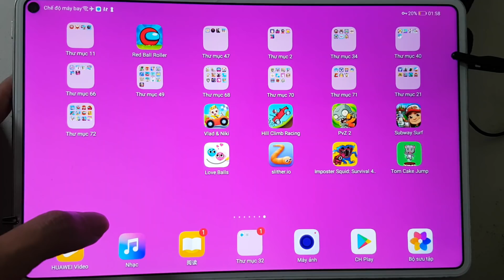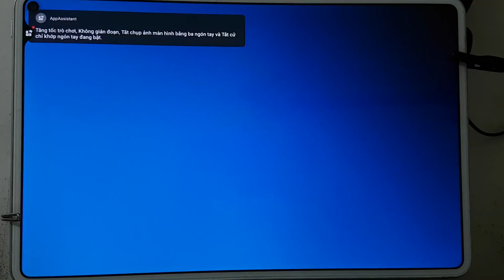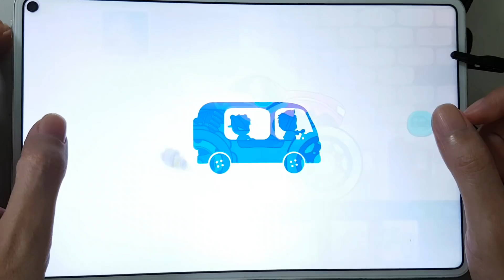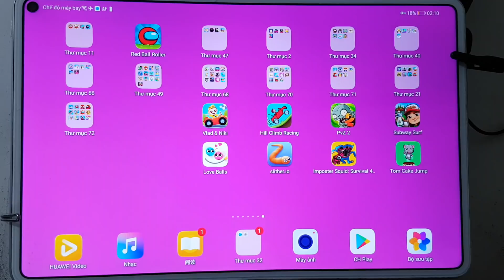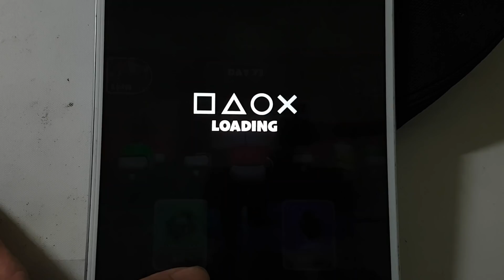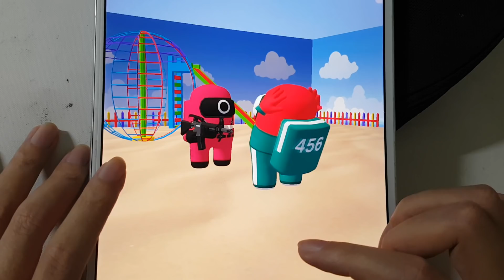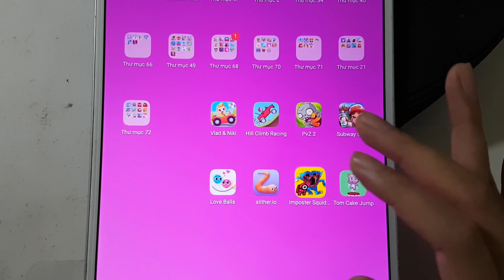Tom Jump Up,Subway Surf,Imposter Squid,Slither.io,Love Balls,PvZ 2,Hill Climb Racing,Vlad & Niki Car